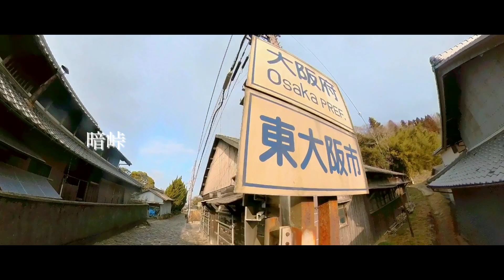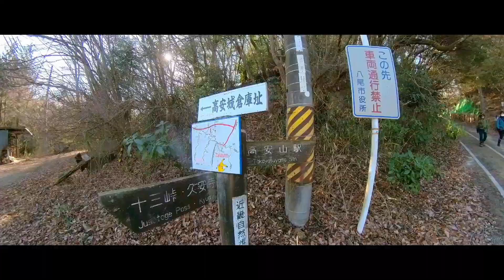【トレラン】Insta360 ONE Ｘ2を持って生駒山〜矢田丘陵Trail running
360°カメラ「Insta360ONEＸ2」ではじめてトレランを撮影してきました。

宝山寺〜生駒山上〜暗峠〜ぼくらの広場〜信貴山〜法隆寺〜松尾寺

約35㌔